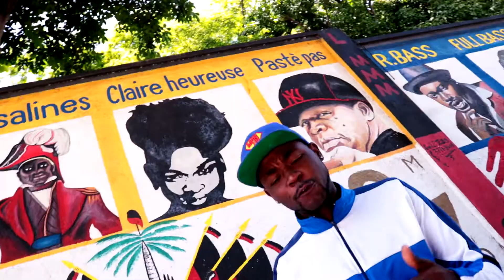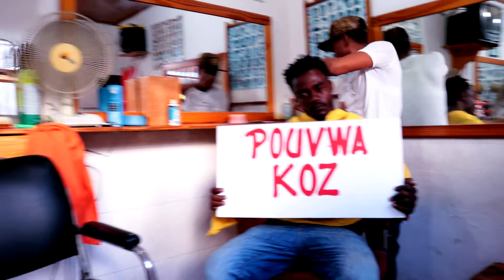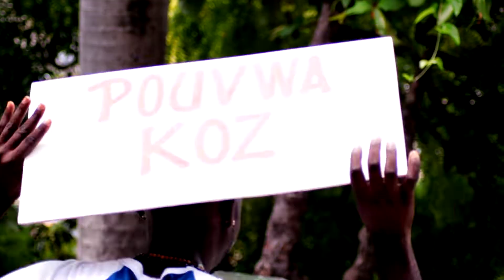Pouvwa koz Officiel video